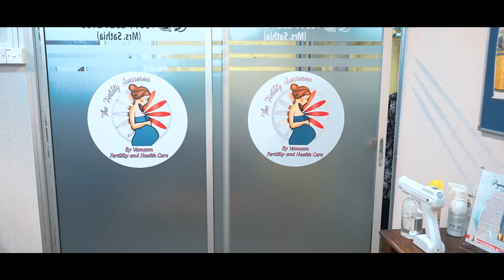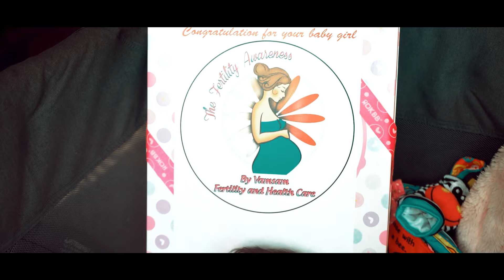Santesh - Vamsam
Vocals: Santesh & Haraniya
Composer: Santesh
Mixing & Mastering: Sam Studios
Producers:
DOP, Editor & Colorist : Saii Naarayan (Cut It Productions)
Additional Video: M.Ganeshkumar (GK)